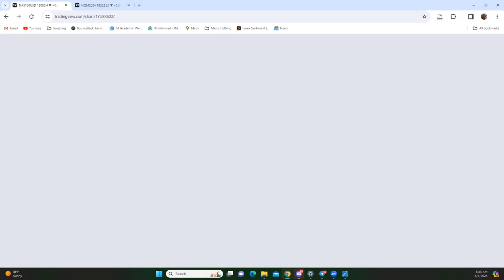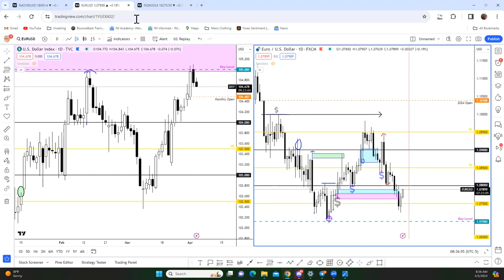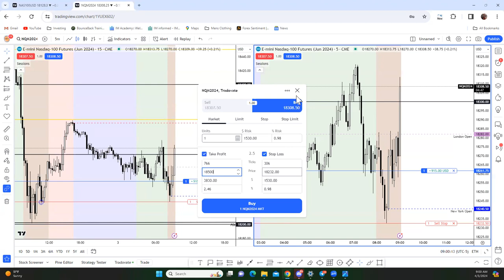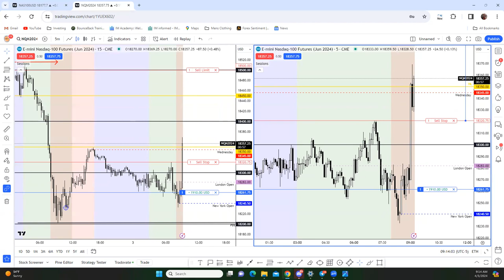Into The Futures Vlog 001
Into The Futures...

Come on the Journey with me to become a Funded Futures trader.
Documentary Series over the Next 100 Days of Futures trading ...